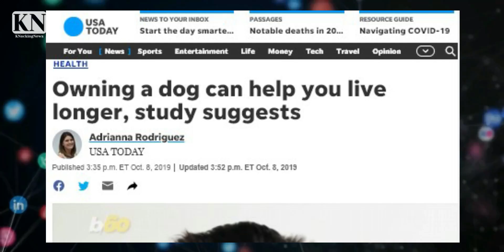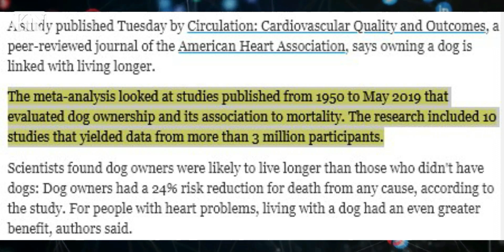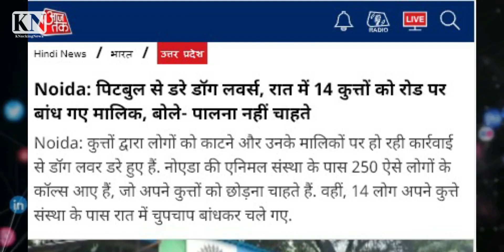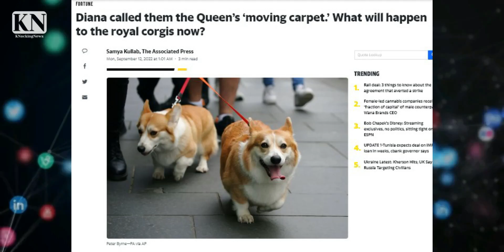क्या क्वीन के इस शौक ने दी उन्हें लंबी ज़िंदगी, राज परिवार में जो क्वीन के पास बाकी सब से अलग था